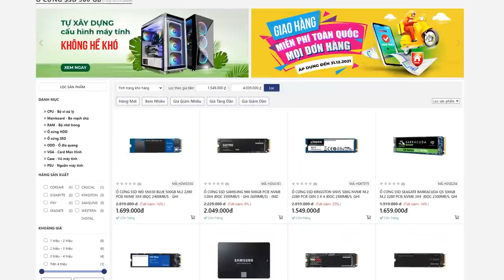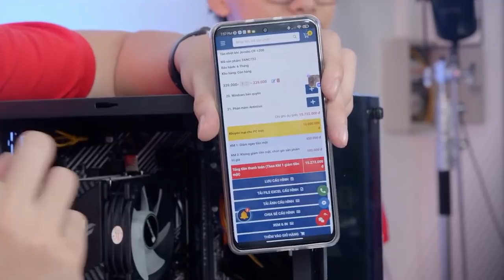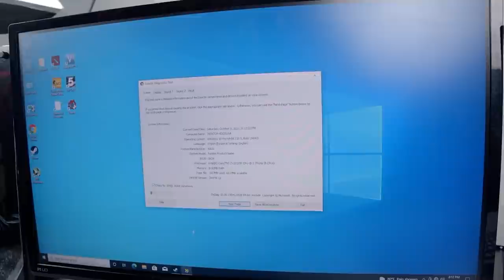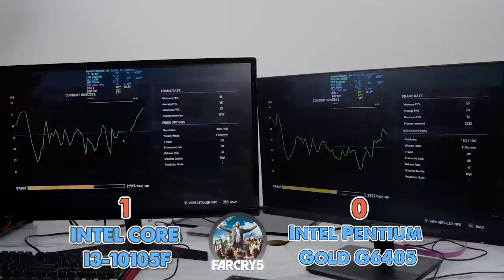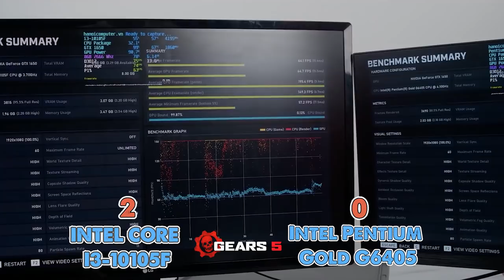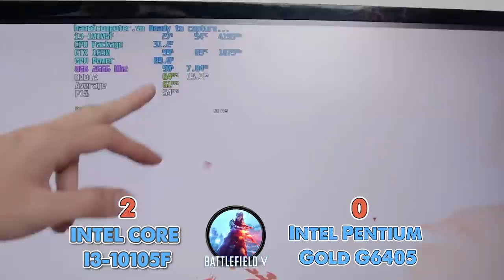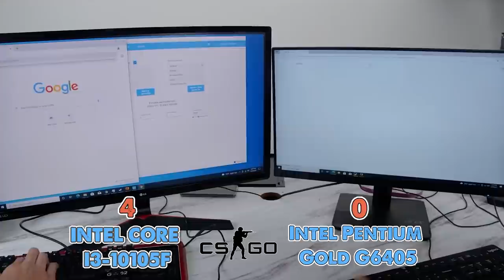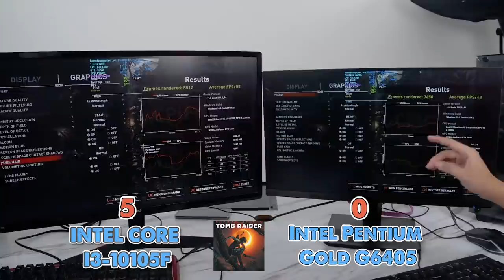PC 15 Triệu Dùng Pentium Bị Core i3 Đè Bẹp NTN? | BEST CUT | LiveStream Cuối Tuần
Hàng tuần, HACOM sẽ tổ chức Livestream lắp PC Gaming, chơi game, trải nghiệm các sản phẩm mới cũng như giải đáp các thắc mắc về công nghệ, hay chính sách bán hàng, giao hàng và bảo hành của HACOM. Đón xem vào mỗi 19h Thứ 7 hàng tuần nhé các bạn!